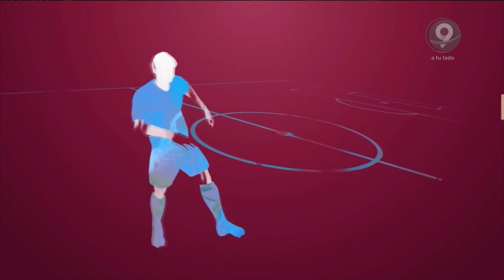Entrerriano en Qatar 2022: nota con Beto Márquez